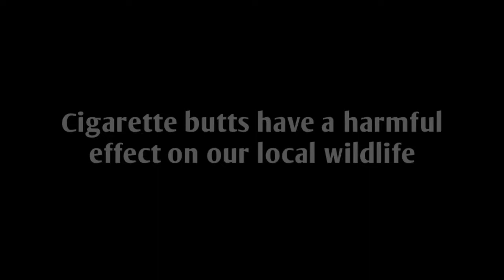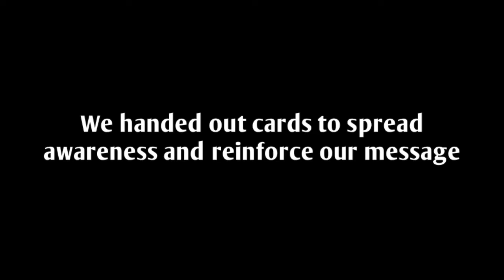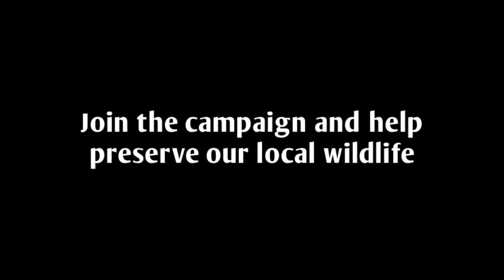Keep your butt off the ground- cigarette butt littering